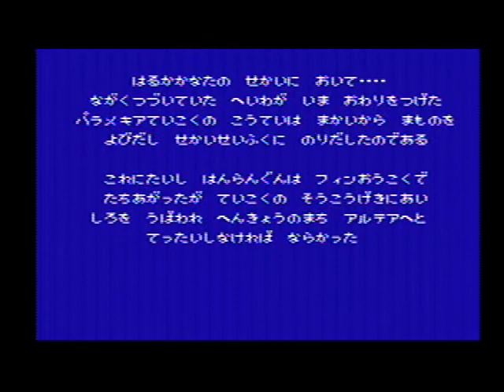FINAL FANTASY Ⅱ 【ファイナルファンタジーⅡ】(41)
発売元：SQUARE / スクウェア（2M+64KRAM）
～ジェイド～パンデモニウム（源氏の小手・マサムネ・源氏の兜）～
「源氏の小手」と「源氏の兜」と「マサムネ」を取りに行きます
取る時に懐かしい敵も出てきます
皇帝のいる階まで行きますがセーブするためにいったん戻ります🤣